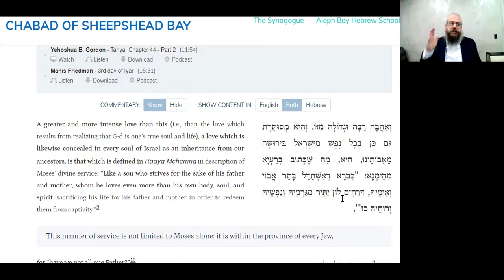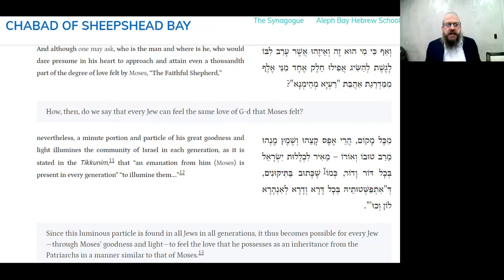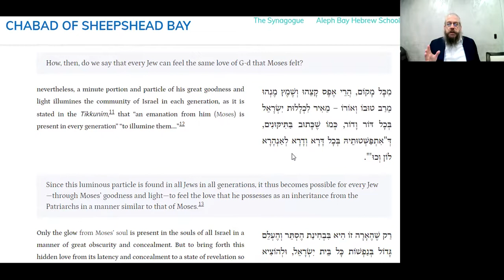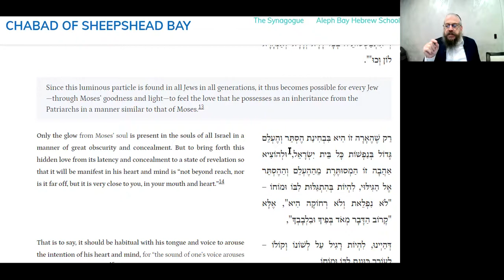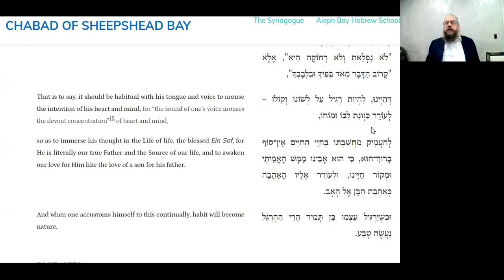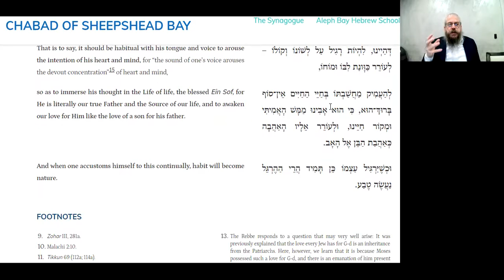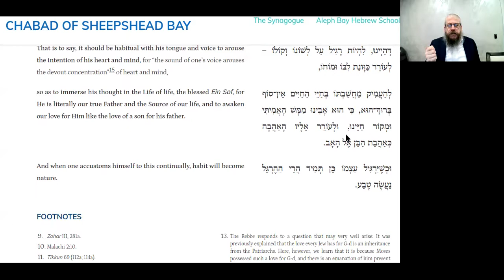LOVING G-D MORE THAN LIFE ITSELF ~ Daily Tanya #133 Iyar 3 ~ Likutei Amarim Chapter 44-2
How is it possible to Love something more than life itself?

20 Minutes Daily Tanya class with Rabbi Shlomo Zalman Cohen
Iyar 3
Thursday April 15, 2021
Likutei Amarim Chapter 44 Part 2
   ספר התניא - לקוטי אמרים -  פרק מד 2